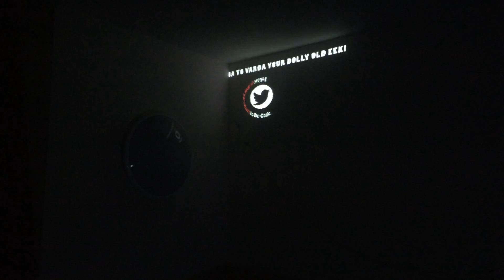Bury Art Museum - Testing Projection Mapping 2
A projection mapping test for an installation I am doing at Bury Art Gallery with Uni.